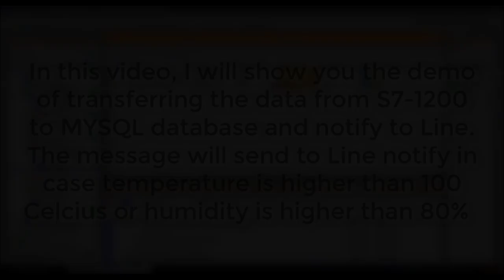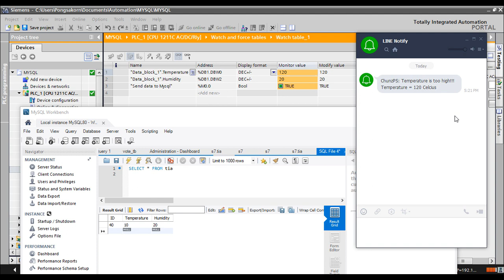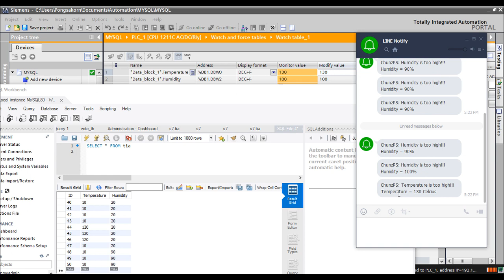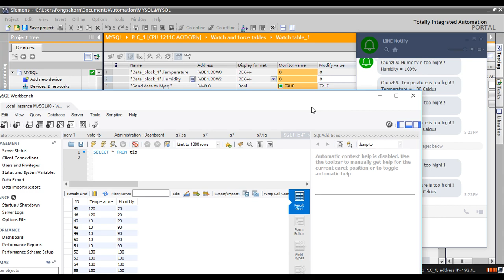Siemens PLC (S7-1200) - linked with MYSQL and LINE NOTIFY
This video shows the demo of sending data from plc to Mysql database and notify through LINE.